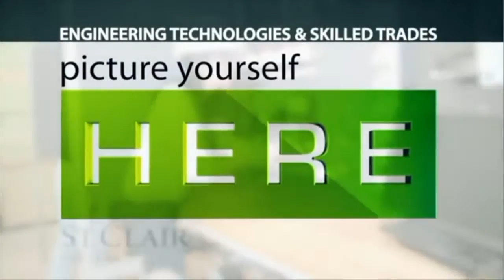Geneva Golden Tornadoes vs. Windsor AKO Fratmen May 10, 2016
The Geneva Golden Tornadoes face the Windsor AKO Fratmen in an exhibition game on May 10, 2016 at Windsor Stadium.